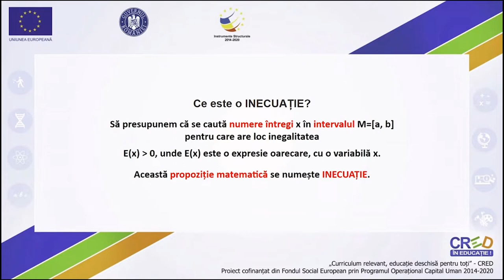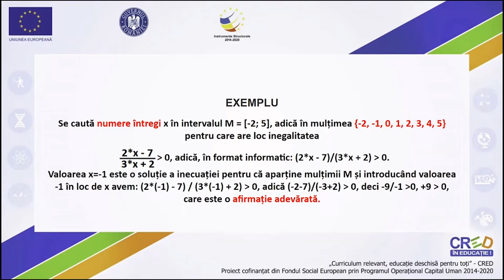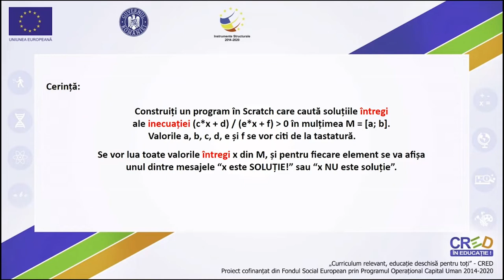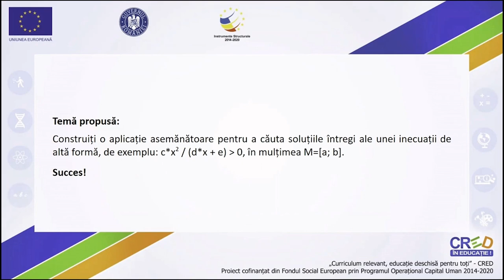Inecuații în mulțimea numerelor întregi - aplicație Scratch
Se pune problema matematică să se afle numerele întregi x din mulțimea M={-2, -1, 0, 1, 2, 3, 4} care au proprietatea 6x-2 ≥ 3x + 4. Aplicația elaborată în Scratch, și explicată pas cu pas, ia pe rând elementele mulțimii date și verifică dacă are sau nu loc egalitatea din enunț. Conform definiției, spunem că se rezolvă inecuația 6x-2 ≥ 3x + 4 în mulțimea M, care conține numere întregi. Desigur, atât inecuația cât și mulțimea M poate fi înlocuită cu altă inecuație, respectiv altă mulțime...